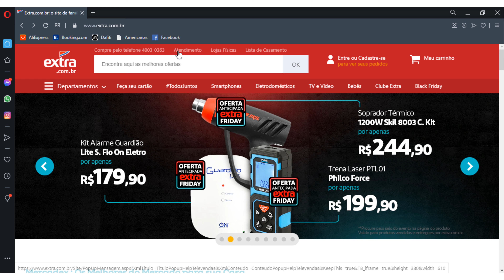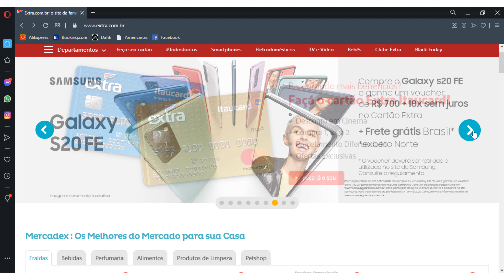EXTRA ONLINE Ofertas Do Dia OFERTAS EXTRA HOJE Extra Celulares EXTRA PROMOÇÕES HIPERMERCADO Extra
EXTRA.COM.BR
EXTRA HIPERMERCADO
EXTRA PROMOÇÕES